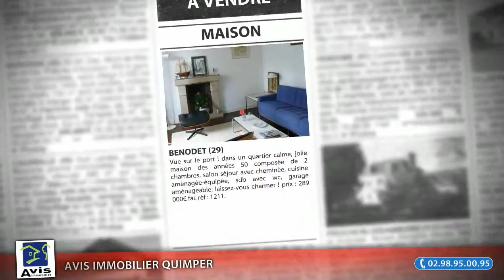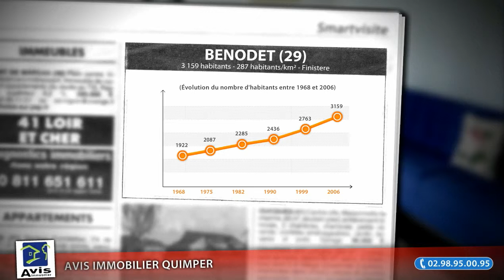Achat / vente maison 4 pièces de 85 m² à Benodet (29)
- Vue sur le port ! dans un quartier calme, jolie maison des années 50 composée de 2 chambres, salon séjour avec cheminée, cuisine aménagée-équipée, sdb avec wc, garage aménageable. laissez-vous charmer ! prix : 289 000€ fai. réf : 1211.